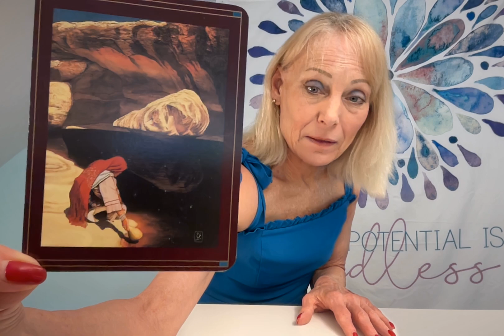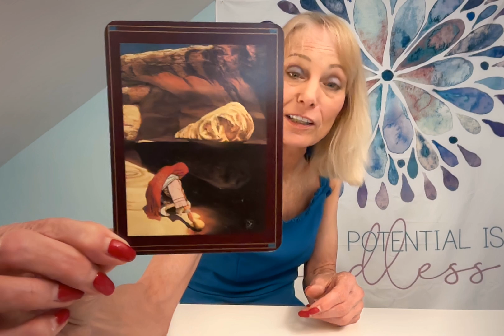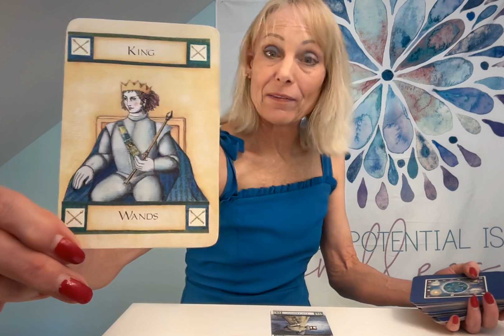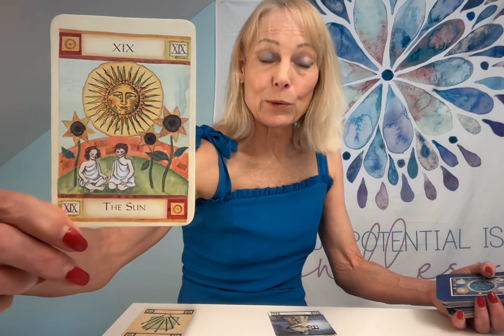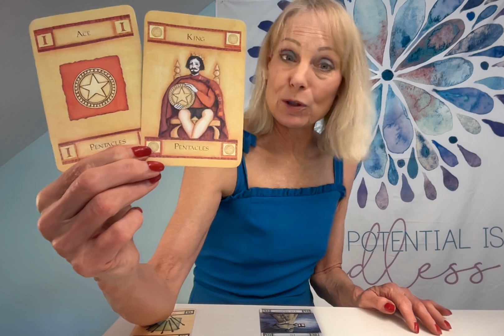SAGITTARIUS TAROT 26 AT FULL MOON IN CAPRICORN CONSIDER IMPORTANCE OF WHAT YOU GATHER!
SAGITTARIUS YOU ARE STEPPING OUT INTO THE BUCK FUL MOON WITH A BEGINNER'S MIND. RELEASE ANYTHING HOLDING YOU BACK FROM THIS GREAT ADVENTURE. TRUST IN THE UNIVERSE!